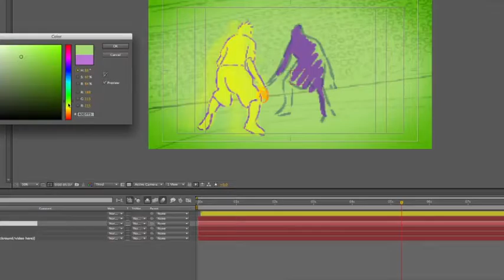Basketball Intro Animation | The Best After Effects Templates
Use this dynamic opener to present your logo, title or what ever you have in mind for a big basketball event or for your own basketball team
Choose between different artisticly styles, combine them or use them individually!
Change all colors! Put in your Logo or Claim.
Long Version (11 Sec.) – Short Version (6 Sec.) included!
 • Step by Step Video Help Files, which will guide you through
the Customization Process – Super easy to customize!
• Includes 3 Render Comps – 1920×1080, 1280×720, 720×405
MUSIC
(not included – please buy the music at the provided links below)
 SYNCHROTRON (Intro)  JERKIM007  VLVART (Stock Footage)
If you like our work, let us know and rate this project.
 WE ARE THERE FOR YOU
 GOOD LUCK AND LOTS OF FUN WITH YOUR PROJECT!
 Your snowcake team
SEE ALL COLLECTIONS